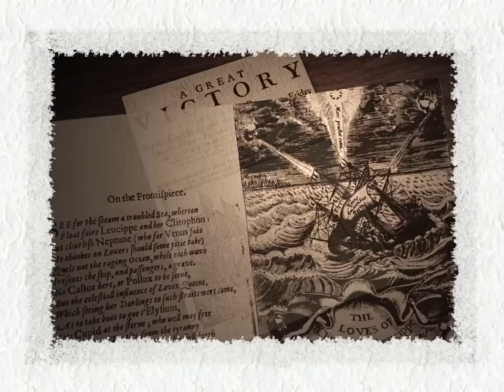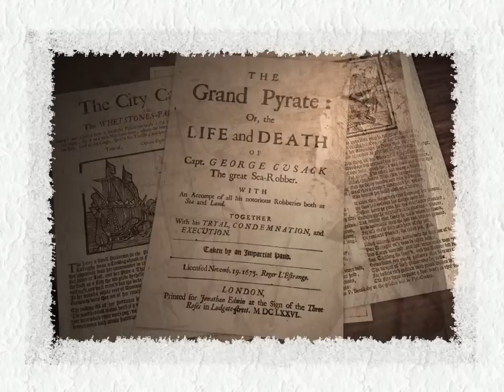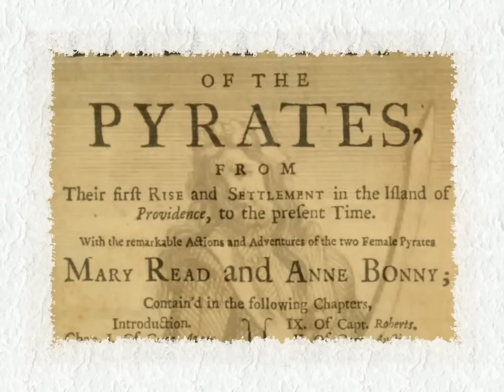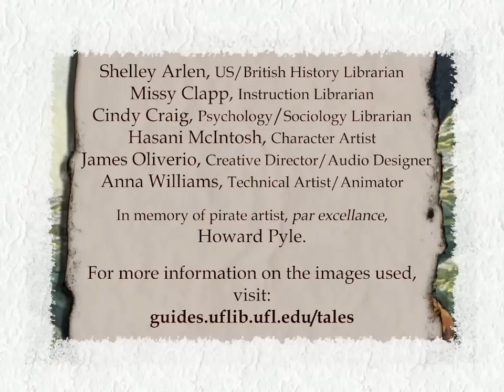Pyrates: Truth be Told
Tutorial created by Shelley Arlen, Cindy Craig, and Missy Clapp of UF Libraries; and James Olivero, Anna Williams, and Hasani McIntosh of the Digital Worlds Institute.